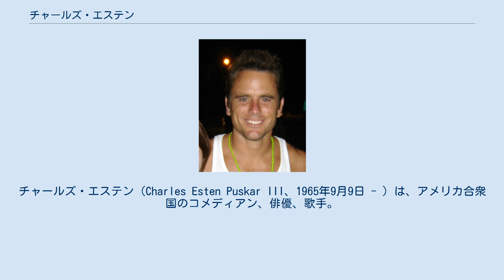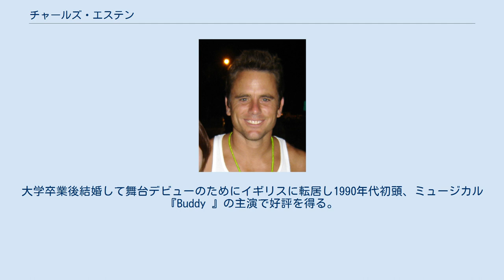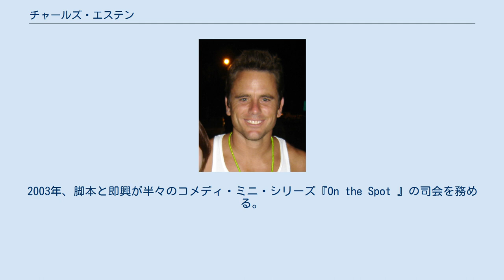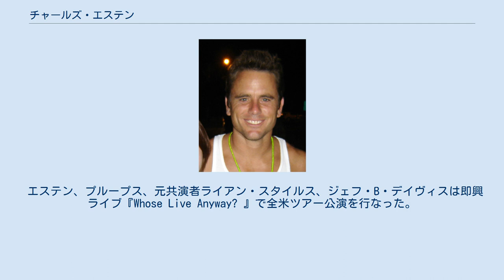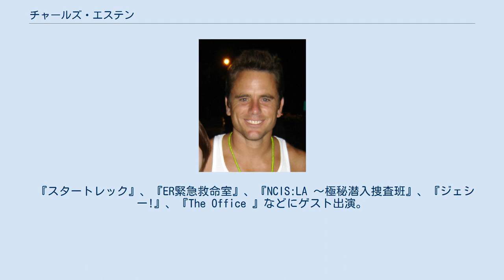チャールズ・エステン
チャールズ・エステン（Charles Esten Puskar III、1965年9月9日 - ）は、アメリカ合衆国のコメディアン、俳優、歌手。
チップ・エステンとして活動することもある。
即興劇の『Whose Line Is It Anyway? 』で知られる。
 即興コメディ番組では愛称のチップとして知られるが、常にチャールズ・エステンとしてクレジットされている。
 現在ABCの『ナッシュビル』でディーコン・クレイボーン役を演じている。
 ペンシルベニア州ピッツバーグで生まれ、9歳の頃にバージニア州アレクサンドリアに転居。
T・C・ウィリアムズ高等学校、ウィリアム・アンド・メアリー大学に進学し、社交クラブTheta Delta Chi に参加。
大学時代の1985年から卒業1年後の1988年まで、バンドのネスト・パスでリード・ボーカルを務めた。
大学卒業後結婚して舞台デビューのためにイギリスに転居し1990年代初頭、ミュージカル『Buddy 』の主演で好評を得る。
 1992年、すでに活動が軌道に乗っていた頃、『Whose Line Is It Anyway? 』から、あるエピソードのオーディションに参加するよう要請される。
その結果チャンネル4放送の第4シリーズのエピソードに出演することが決定。
その後同年のニューヨークでの他のエピソードにも出演することとなった。
当時この番組は即興的にマイク・マクシェインに対応できる第二の歌手を探していた。
 1994年、アメリカに戻る前の最後のイギリスでの出演は『サンフランシスコの空の下』のルーク役であった。
その後、舞台や映画での活動が主となったが、1999年ドリュー・キャリー司会の新しい形態でのアメリカ版『Whose Line Is It Anyway? 』に出演。
『第4出場者』としてレギュラー出演。
スナグルパスのようなキャラクターで、ウェイン・ブレイディと共に即興で歌うゲームなどに出演していた。
 『Whose Line Is It Anyway? 』に復帰した後、共演者のブレイディ、グレッグ・プループス、ブラッド・シャーウッドと共に『The Drew Carey Show 』に本人役でゲスト出演。
2003年、脚本と即興が半々のコメディ・ミニ・シリーズ『On the Spot 』の司会を務める。
2004年から2006年の間、『Improv All-Stars 』の一員としてツアー公演をし、この出演者たちは『Drew Carey's Green Screen Show 』にも出演することとなった。
2011年、GSNの『Drew Carey's Improv-A-Ganza 』にレギュラー出演。
 エステン、プループス、元共演者ライアン・スタイルス、ジェフ・B・デイヴィスは即興ライブ『Whose Live Anyway? 』で全米ツアー公演を行なった。
 2001年、ビリー・クリスタルのテレビ映画『61* 』にニューヨーク・ヤンキースの主砲ロジャー・マリスの息子ケヴィン・マリス役で出演。
 ケビン・コスナーの映画『ポストマン』、『13デイズ』の撃墜され死亡したU-2パイロットルドルフ・アンダーソン少佐役、『チョイス!』に出演。
 オートバイ安全基金のカリキュラム『Motorcycle Rider Course: Riding and Street Skills 』(MRC:RSS)のためにプロデュースされた『Riding Straight 』など公共サービス・ビデオにも出演している。
バーで友人に心配されるコカイン中毒の田舎者のサーファーを演じた。
コメディ的な大げさな演技であったが、薬物やアルコールで覚醒されて高揚している様子が表現され、公共サービスのメッセージを誠実に伝えていた。
カリキュラムの一環であるこのビデオはMTV世代の若者に向けて飲酒の危険性を訴えるスライド形式の短編に発展された。
このビデオは『アメリカンチョッパー』でミルキーが二輪車免許を取得しようとするエピソードで使用された。
 『スタートレック』、『ER緊急救命室』、『NCIS:LA 〜極秘潜入捜査班』、『ジェシー!』、『The Office 』などにゲスト出演。
 現在ABCの『ナッシュビル』にディーコン・クレイボーン役で出演している。
 大学時代に知り合ったパティと結婚し、...